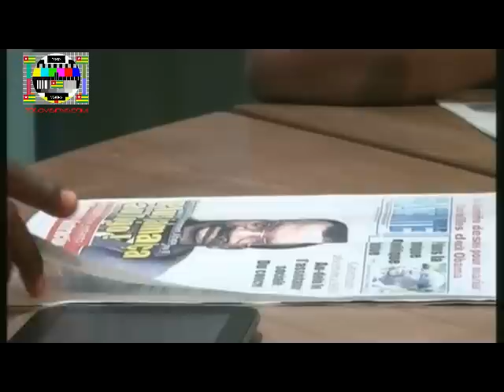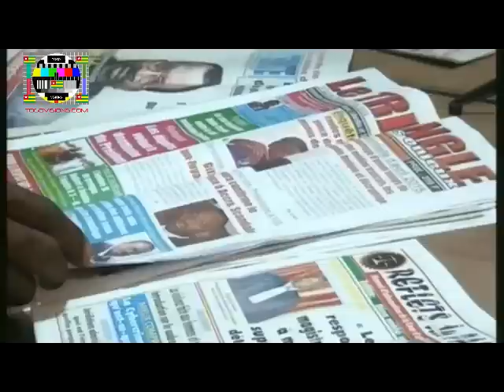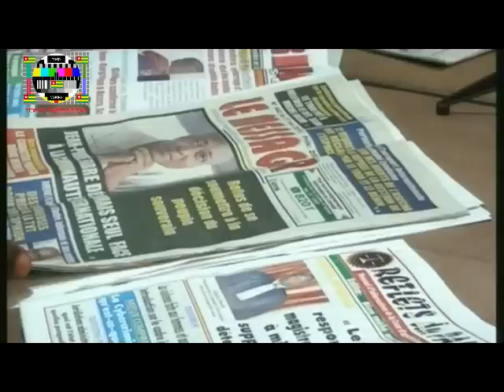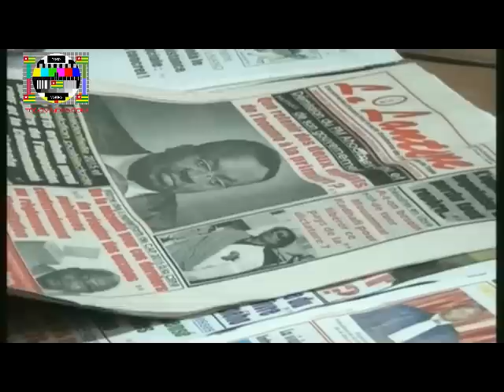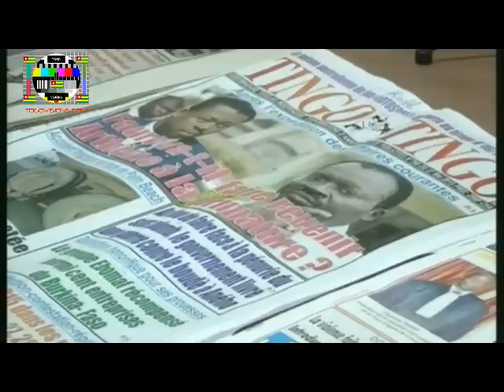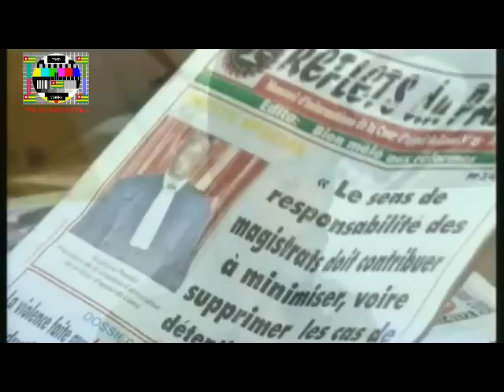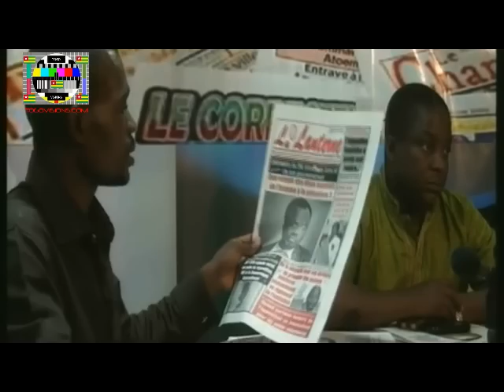Grand Jury avec Joel EGAH: bilan du Premier Ministre Ahoomey-Zunu et profil de son successeur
27/5/2015 - Rodrigue Ahego reçoit des confrères journalistes et analystes pour débattre de l'actualité socio-politique